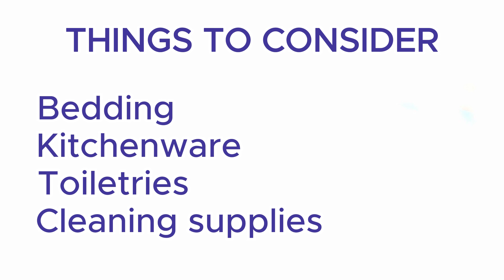What to do the Summer Before College | 5 Essential Tips to Prepare for College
From balancing financial aid, creating your dorm packing list, buying school supplies, and making friends, the transition to college is daunting. This summer is the perfect time to start, and we’ll help make this transition smooth!

We're going to tackle everything you need to know, from understanding your financial aid, setting up your dorm room, buying essential school supplies, to preparing yourself academically and creating a strong social network in your new environment. 💼📚

Timestamps:

00:00 Introduction
Why start during the summer and how should I start? 🤔We’ll help you start early so you can kick things off with a bang. 🤩

00:33 #1 - Understanding your financial aid disbursement
We start off with a close look at your financial aid disbursement. The key to a worry-free college life is balancing your finances right from the start. We'll help you demystify the process and provide some helpful tips to navigate the system smoothly. 💰

01:33 #2 - Grab your college essentials
Moving on to the exciting part, we're going to help you create the ultimate dorm packing list. From your comforter to your coffee maker, make sure to cover all the college essentials you'll need to make your dorm room feel like home. 🛏️☕

02:56 #3 - Get your school supplies
Next, it's time to gett your school supplies. We'll guide you through the process of buying your notebooks, pens, laptops, and other essential study tools without breaking your budget. 🖊️💻

04:37 #4 - How to prepare academically
We will then guide you on how to prepare academically for college. This part can seem intimidating, but we'll provide some tried-and-true strategies to ensure you're set up for succes. 🧠🎓

05:25 #5 - Networking, why is it important?
Lastly, let's talk about networking and why it's so important in college. We'll give you practical advice on how to make new friends and build strong relationships that could last a lifetime. 🤝

07:53 Bonus Advice and Outro
As a bonus, we're rounding up with some extra advice on if you don’t like your situation, and a heartfelt outro to leave you feeling prepared and excited for your college journey. 🎉👋 You got this!

SIGN UP FOR BOLD.ORG (Gain access to $100,000s in EXCLUSIVE scholarships)